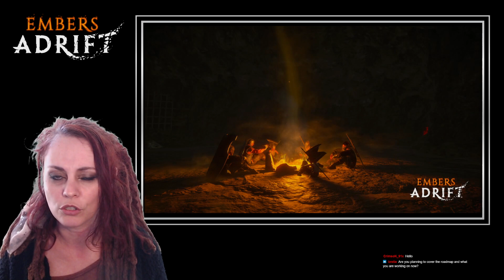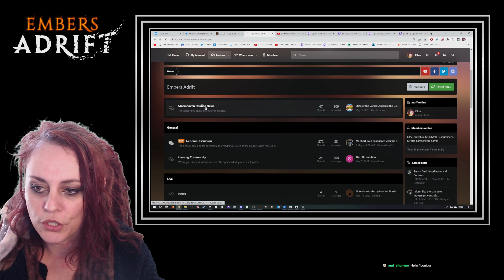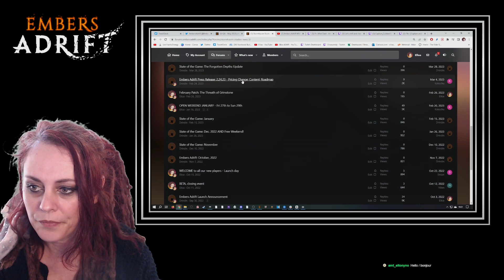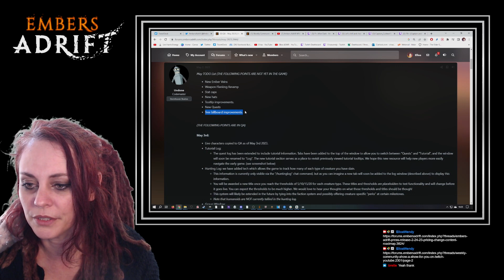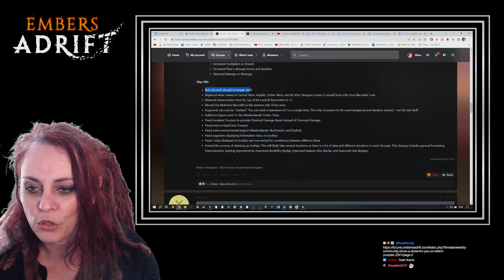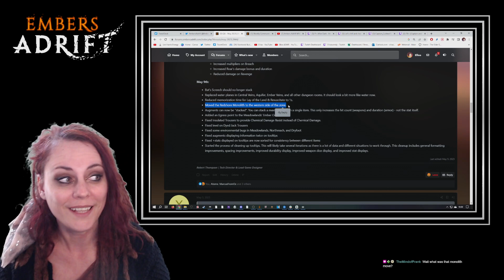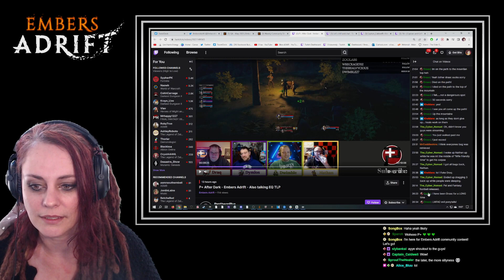16 may 2023 - About feedback, QA notes, Community Content, Gameplay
🎮 Embers Adrift - An immersive group-based MMORPG focused on challenge & community. Ignite your adventure!

🎥 Weekly Community Show
Weekly livestream on Elloa's channel every TUESDAY at 11am CT/6pm CET
- 1 hour discussion: Patches Notes, news, topics, Q&A
- GAMEPLAY: Grimstone Canyon and Forgotten Depth PH2

📑CHAPTERS
00:00 Opening
00:10 Intro
00:25 About players feedback
07:01 Roadmap?
08:57 QA Notes
14:49 Open Weekend
17:58 Moderation
21:56 Content Creators showcase
36:32 Gameplay - Undercroft disastrous expedition
1:05:38 Outro